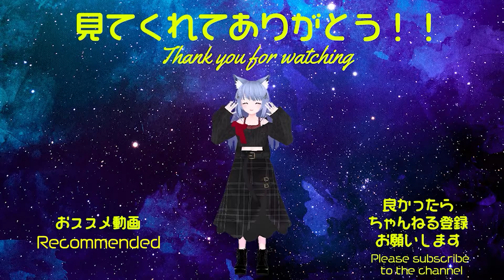【BEATSABER】First Impresson Ainouta（アイノウタ）Mapper : AaltopahWi san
【BEATSABER】First Impression
初見/初斬り譜面です。

「EastNewSound」さんの『アイノウタ』です。
歌っているのは「花咲あんな」さんです。
Mapperは『AaltopahWi』さんです。
【Expert 83.4% RANK S】

ほんとの原曲はこちら
ZUN「上海アリス幻樂団」

【BEATSABER】First Impression
First look / first slash music.
This time is here.
It is "Ainouta" of "EastNewSound".
"Anna Hanasaki" is singing.
Mapper is "AaltopahWi".
The real original song is here.

English translation has the power of google translate.